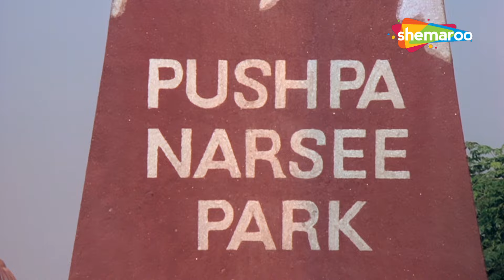Disco Dancer (1982 ) All songs | Bappi Lahiri | Mithun Chakraborty | 80's Evergreen Hits Jukebox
Enjoy this super hit songs from the 1982 movie Disco Dancer starring Mithun Chakraborty, Kim ,Kalpana Iyer, Om Puri, Om Shivpuri.

"Disco Dancer" (1982) is a Bollywood film known for its iconic music composed by Bappi Lahiri. Starring Mithun Chakraborty, it features hit songs like "Jimmy Jimmy Jimmy Aaja" and "I Am a Disco Dancer," which epitomize the disco era of Hindi cinema.

00:05 - 07:33             I Am A Disco Dancer
07:34 - 11:03             Jimmi Jimmi Jimmi Aaja Aaja Aaja
11:04 - 16:40             Koi Yahan Aha Naache Naache
16:41 - 23:04             A O AA...Zara Mudke Mila Aankhen
23:05 - 29:11            Krishna Dharti Pe Aaja Tu
29:12 - 35:37             Yaad Aa Raha Hai Tera Pyar
35:38 - 40:46             Goron Ki Na Kaalon Ki ( Part 1)
40:46 - 42:42             Goron Ki Na Kaalon Ki ( Part 2 )
42:43 - 45:17             Goron Ki Na Kaalon Ki ( Part 3 )

Movie: Disco Dancer (1982)
Singer: Vijay Benedict
Star Cast:  Mithun Chakraborty, Kim ,Kalpana Iyer, Om Puri, Om Shivpuri.